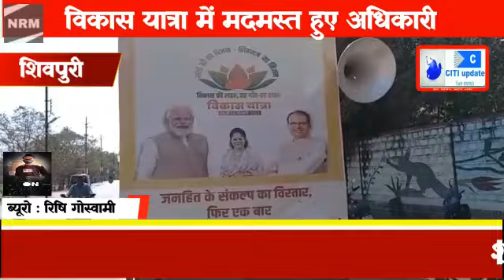शिवपुरी नगरपालिका में ताला लगाकर कर्मचारी हुए फुर्र | शहरवासी लगे ढूढ़ने | Today Shivpuri.